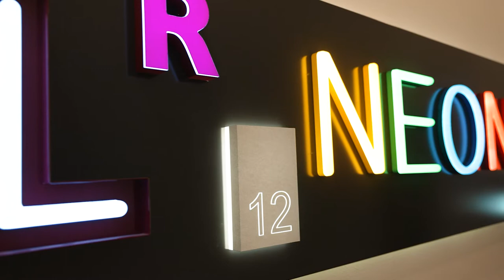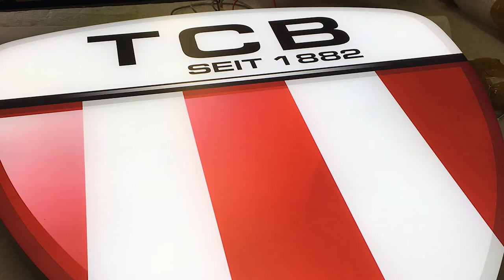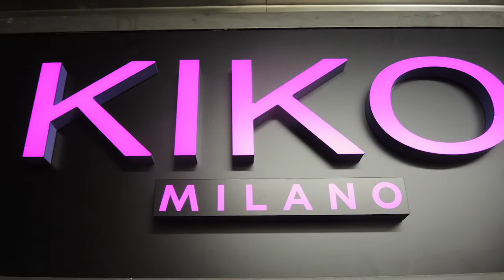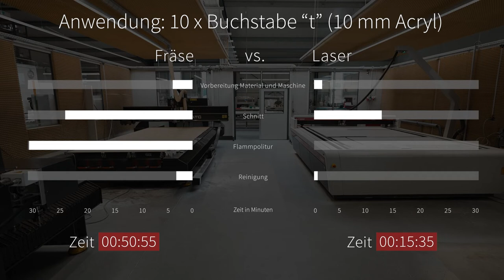Cutting acrylic: milling vs. laser machine | Werner + Plank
What are the differences between a router and a laser when cutting acrylic? What are the respective advantages and disadvantages in the production of signage and displays?

We visited and interviewed Mr. Plank, the managing director of the successful lighting and metal technology manufacturer Werner + Plank. With their Trotec SP3000 they were able to reduce processing times by 50%.